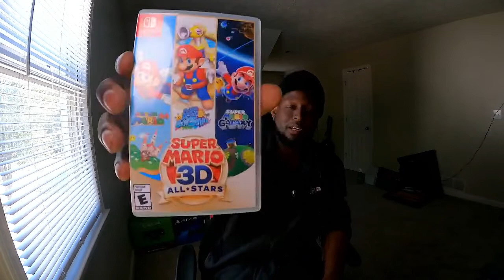MY NINTENDO SWITCH COLLECTION PART 4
AKIBASTRIP HELLBOUND & DEBRIEFED
SUPER MARIO 3D ALL-STARS.0
TALES OF VESPERIA DE
ONINAKI
REMI LORE - LOST GIRL IN THE LANDS OF LORE -
FURI DE
DARKSIDERS GENESIS
RESIDENT EVIL TRIPLE PACK
GHOSTBUSTER THE VIDEO GAME